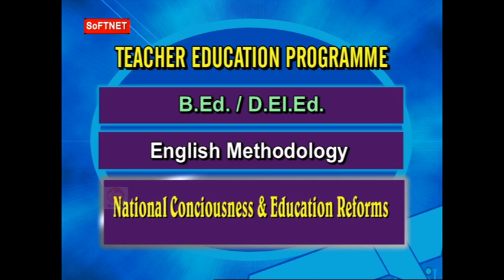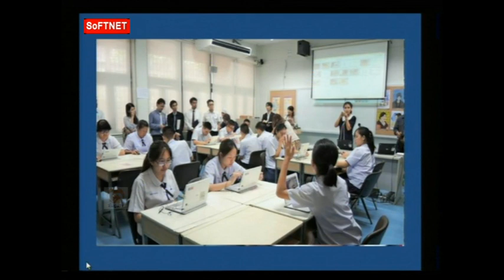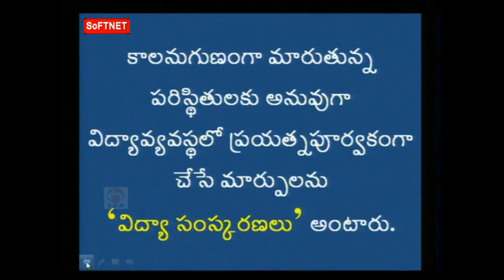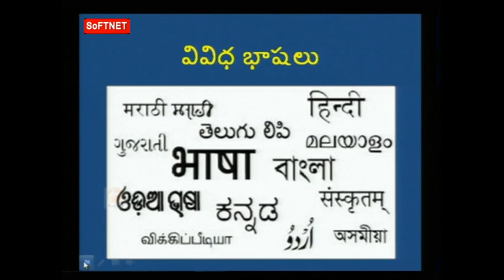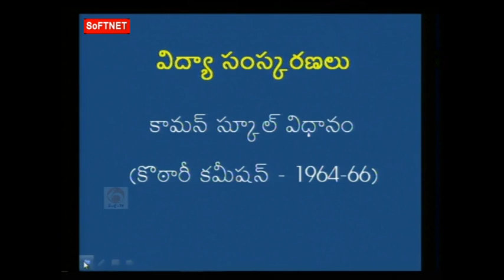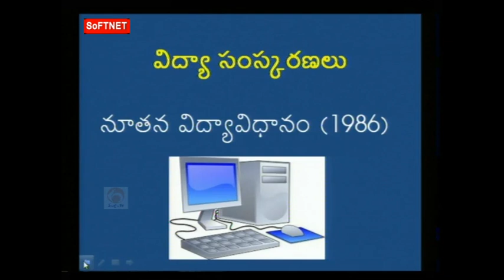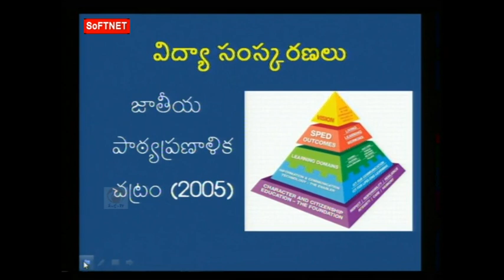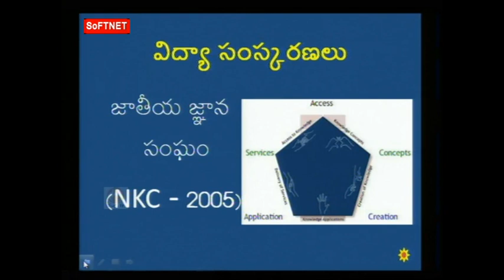SCERT (TTP) || English Methodology - National Conciousness & Education || LIVE With V Srinivas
SoFTNET MANA TV Presents Teacher Training  Programme Classes On SCERT (TTP) ||  English Methodology - National Conciousness & Education  || LIVE INTERACTIVE SESSION With  K.V.S.Gouri Shankar